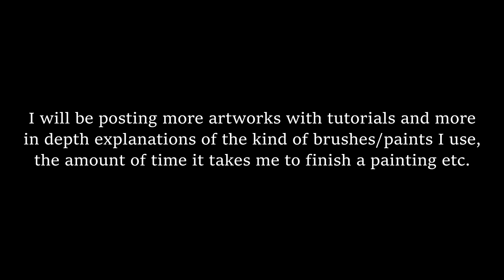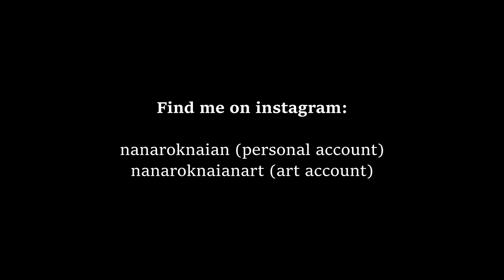HAMBURGER OIL PAINTING 2018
Hey guys, this is a short video showing the process of my hamburger painting, hope you enjoy it, more advanced and detailed tutorials coming up soon!